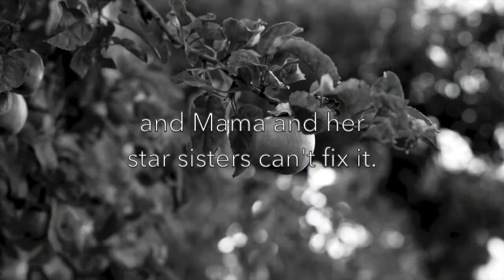Book Trailer for The Stars of Whistling Ridge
What Ivy Mae Bloom wants more than anything is a forever home—and she's willing to do almost anything to get it. Check out THE STARS OF WHISTLING RIDGE, available wherever books are sold!

(Music written & composed by Cindy Baldwin and Jenna Ray)